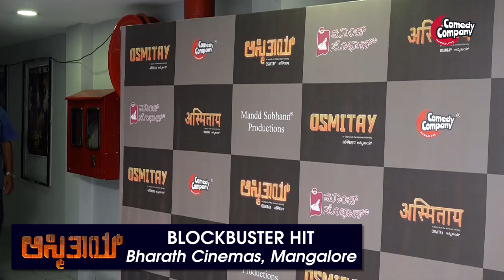Osmitay | Super Hit Konkani Film | Audience Reviews | Bharath Cinemas Mangalore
Book my Show ಹಾಂತುಂ ಅಸ್ಮಿತಾಯ್
Book my Show ಹಾಂತುಂ ಭಾರತ್ ಸಿನೆಮಾಸ್ - ಮಂಗ್ಳುರ್, ಪಡುಬಿದ್ರಿ, ಮಣಿಪಾಲ್, ಸಿನೆ ಗ್ಯಾಲಕ್ಸಿ ಸುರತ್ಕಲ್ ಹಾಂಗಾಚ್ಯೊ ಟಿಕೆಟಿ ಪಯ್ಲೆಂಚ್ ಬುಕ್ ಕರುಂಕ್ ಜಾತಾತ್. ಹಾಚೊ ಫಾಯ್ದೊ ಜೊಡುಂಕ್ ಕೊಂಕ್ಣಿ ಲೊಕಾಲಾಗಿಂ ವಿನತಿ ಕರ್ತಾಂವ್.